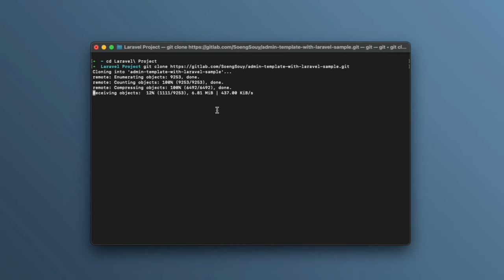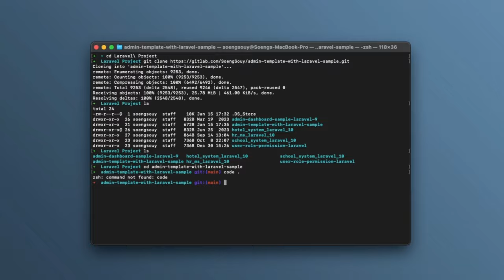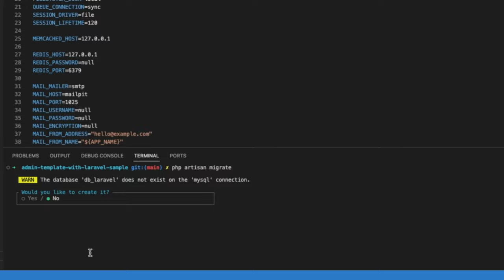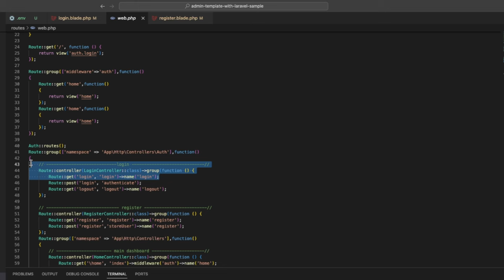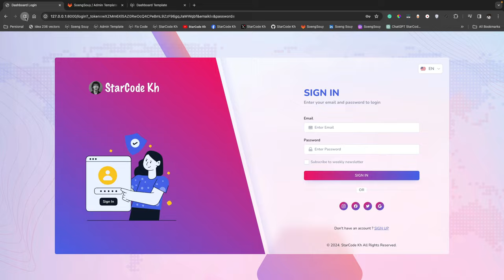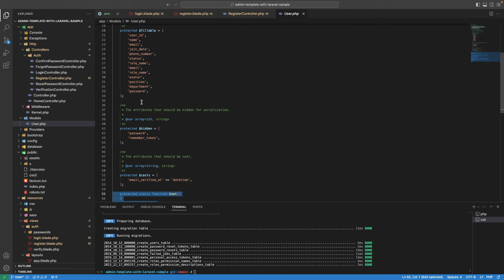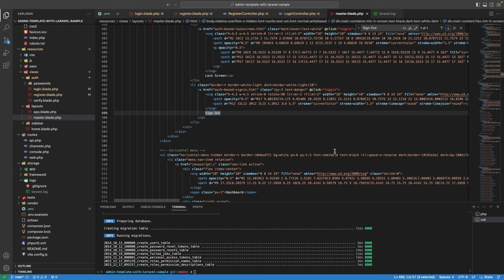Clone Sample Project Admin Dashboard with Laravel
▸｜00:00:00｜Intro my cover video
▸｜00:00:15｜Git clone project
▸｜00:00:30｜git clone (cd project-directory)
▸｜00:00:52｜Git clone completed
▸｜00:01:10｜Open project
▸｜00:01:31｜Run: php artisan serve
▸｜00:01:43｜Create a Copy of the Environment File:(cp .env.example .env)
▸｜00:01:59｜Add your database name and password databases
▸｜00:02:16｜Run: php artisan serve
▸｜00:02:30｜Create form register and log in
▸｜00:06:30｜Git push
Follow Soeng Souy on:
Enjoying the content?